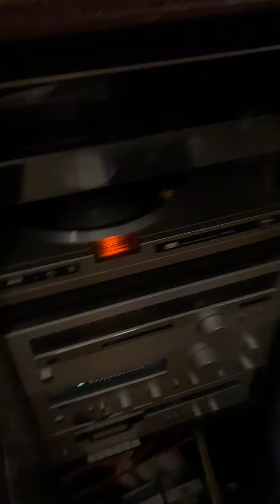January 24, 2022